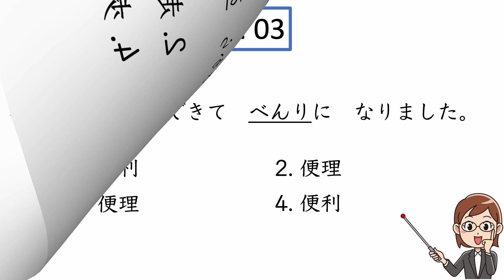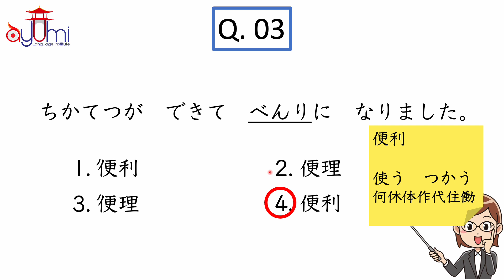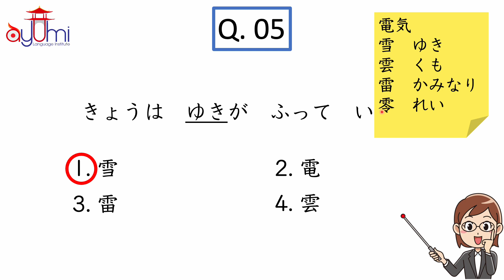【JLPT N4】Practice Test 03 - Vocabulary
Let's practice JLPT N4 question paper for moji goi - Vocabulary